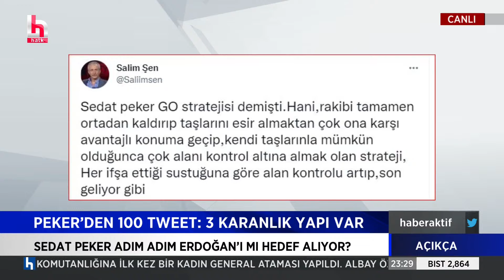Salim Şen: Öyle bir bomba kaldı ki kucağımızda...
📌İsmailağa’ya göre yoksulluğun nedeni günahlarımız
📌Muhafazakarlar Kılıçdaroğlu’yla helalleşti
📌Peker’den 100 tweet, “3 karanlık yapı”

Gökmen Karadağ'ın sunumuyla, daimi katkı sunan gazeteciler Murat Ağırel ve Timur Soykan katkılarıyla her salı saat 20.00 ile 01.00 arasında Halk TV ekranlarında.